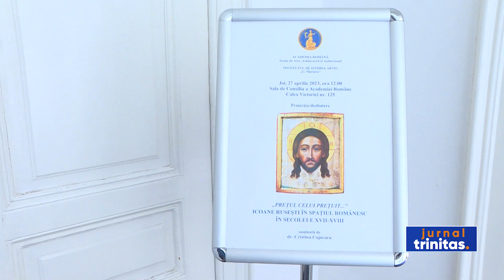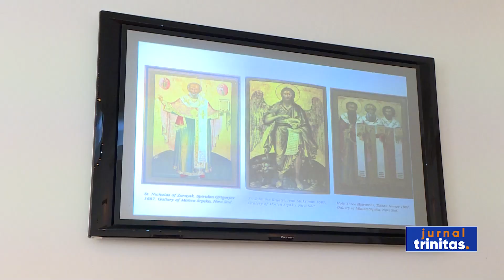Proiecție-dezbatere despre icoanele rusești din spațiul românesc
A avut ca punct de pornire inventarierea a peste 5 mii de icoane rusești din secolele al 17-lea și al 18-lea, aflate pe teritoriul actual al României. Între acestea,  Cristina Cojocaru a reușit să descopere peste 400 de piese, majoritatea inedite, care au condus-o la dezvăluirea unor aspecte mai puțin cunoscute din istoria premodernă. Cercetătoarea a expus astăzi la Academia Română rezultatele acestui studiu, ce a durat mai bine de trei ani.